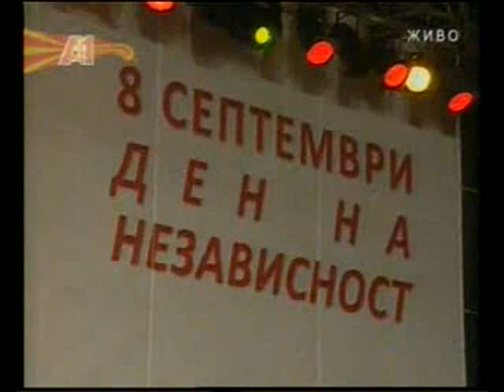The Republic of Macedonia(Celebration of Independence Day)-part 3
Celebration of the Independence day of the Republic of Macedonia!

Macedonia for the Macedonians!
Any hateful comments will be deleted.So you have been warned!